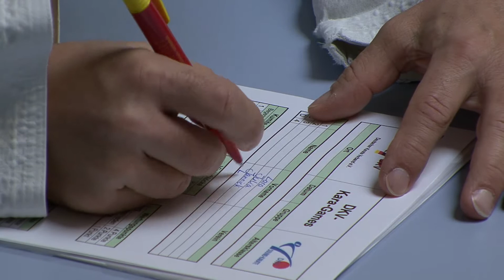Kindertrainer-Weiterbildung des KVBW 14 11 2015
Abschluss des dreiteiligen Ausbildungsseminar des KVBW für Karate-Kindertrainer in Pliezhausen. Etwa 30 Kinder- und Jugendtrainer nahmen an dieser Weiterbildung erfolgreich teil. Zahlreiche Kinder aus dem Karateverein Pliezhausen konnten dabei am Nachmittag das Kindersportabzeichen des DKV "Der kleine Samurai" erwerben.